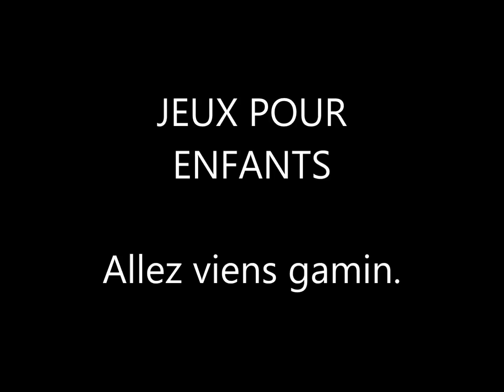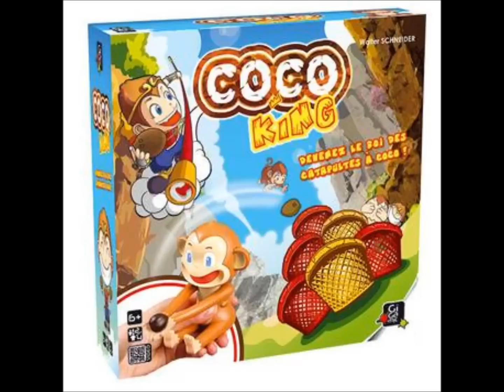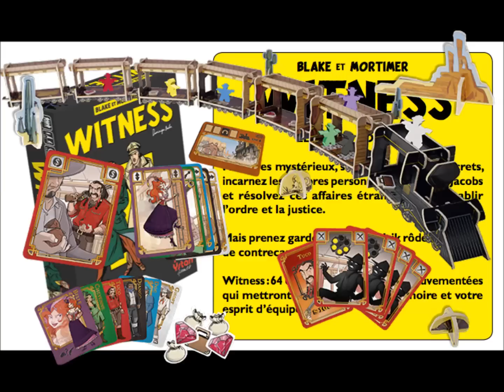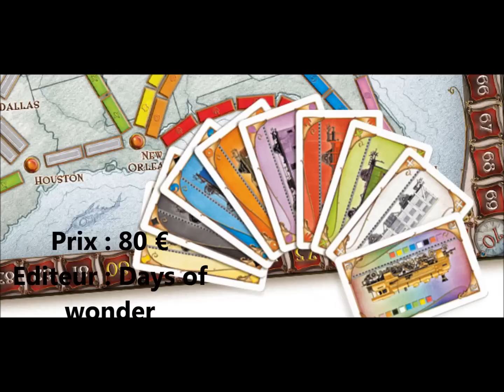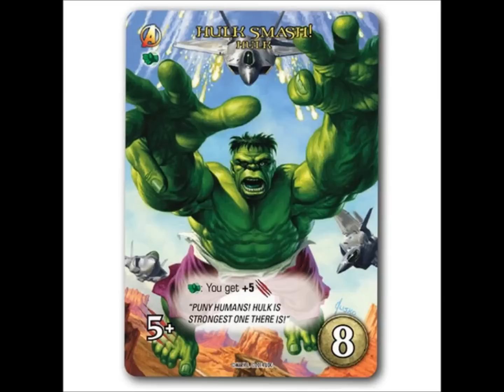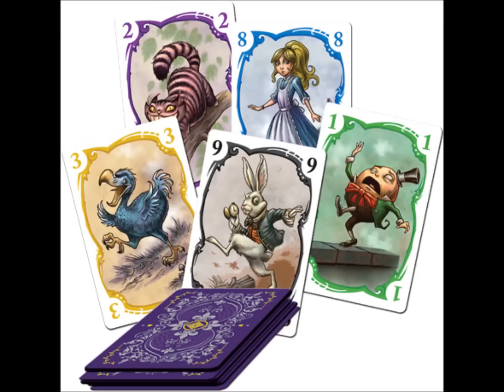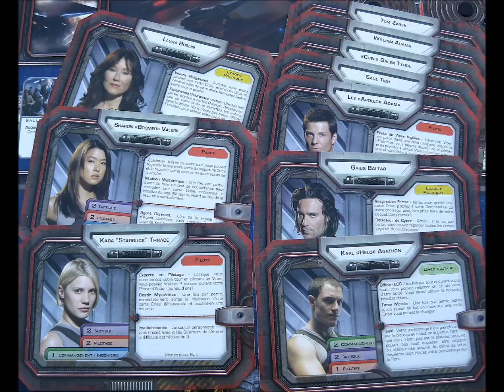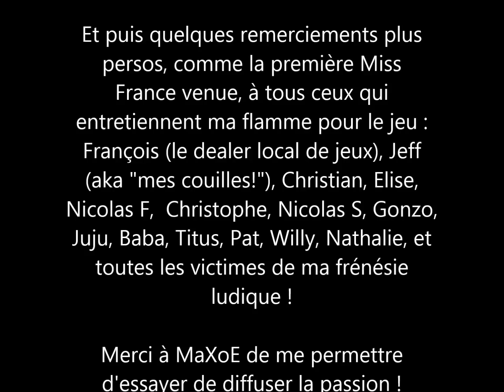DPDC Spécial - Les jeux de société, le guide de Noël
Pour les fêtes de fin d'année, j'ai préparé pour vous un petit guide d'achat de fin d'année avec une sélection de jeux de société. Ci-dessous, je vous ai mis le timer de chaque catégorie, la liste des jeux cités par catégories, et les liens vers les éventuels articles / Vidéos.

ENFANTS – 01:48

Le lièvre et la tortue

Minuscule

La compagnie des taupes

Dino Race

Coco King

JEUX FAMILIAUX - 5:52

Splendor

Minivilles

Witness

Génial

Les Aventuriers du Rail

ADOS ET JEUNES ADULTES – 11:17

Mage Wars

Andor

JEUX D’AMBIANCE – 13:46

King's Gold

Avalon

Les Loups-Garous de Thiercellieux

FAMILIAUX + - 15:10

Dead of Winter

Fleet Commander

Parade

LES GROS JEUX : 17:22

Deus

Patchistory

Dungeon Twister Prison

Claustrophobia

Concordia

Dominant Species

Five Tribes